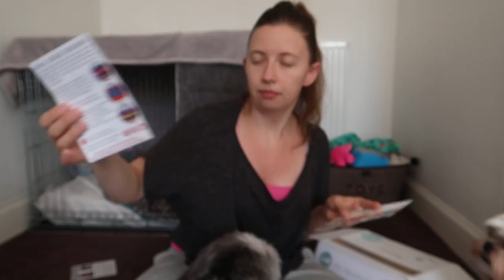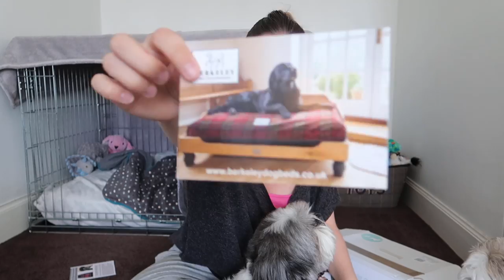Pet Nature Box May 2017 Review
Take a look at what we got in our Pet Nature Box this month.